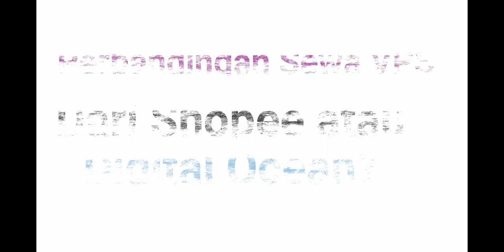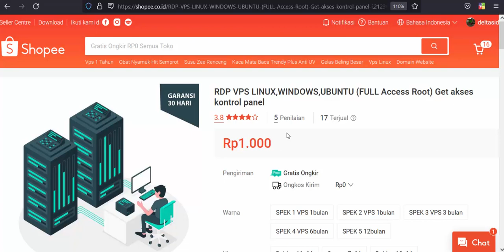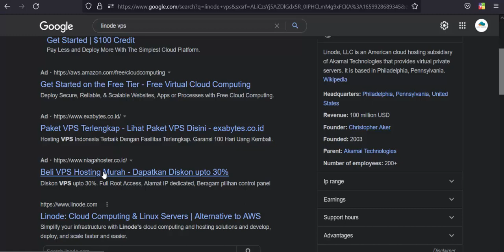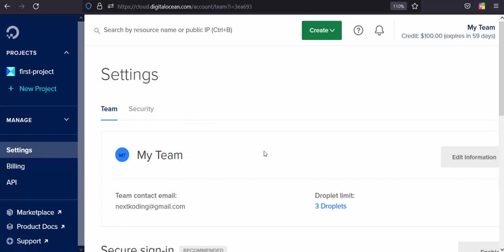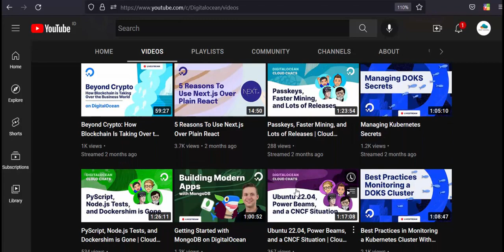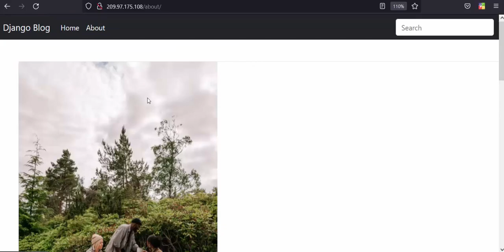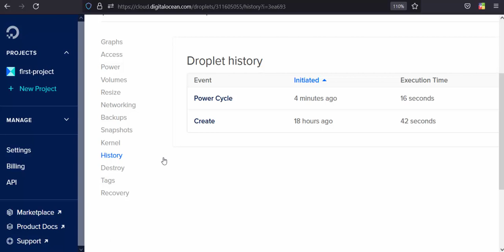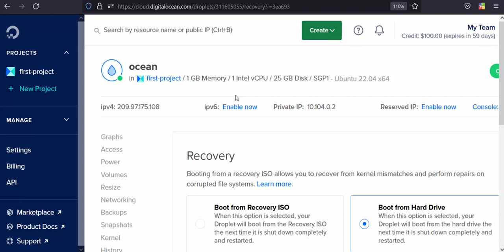Review Perbandingan VPS Murah dari Shopee dan Digital Ocean?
Dapatkan voucher gratis pemakaian 2 bulan VPS di Digital Ocean di

Review Perbandingan Server VPS Murah dari Shopee dan Digital Ocean.